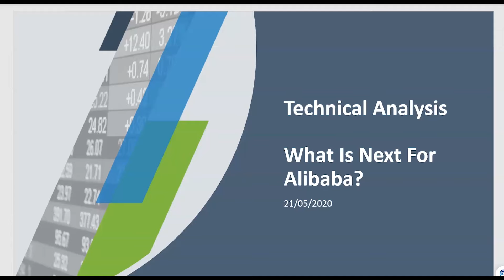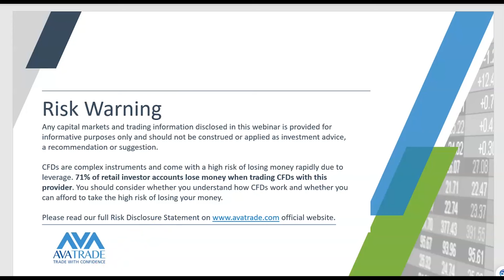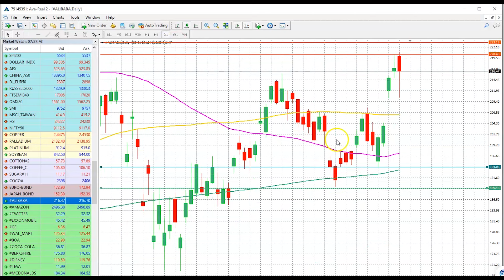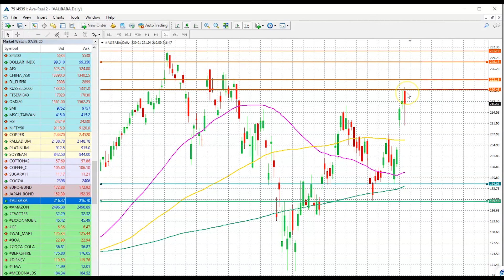21.05.2020 | What Is Ahead For Alibaba?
Alibaba's price has entered in a resistance zone. Will the drop from here or will it continue its journey to the upside. Watch the video by AvaTrade's Chief Market Analyst, Naeem Aslam, to understand more.